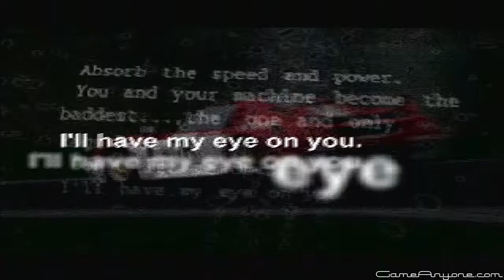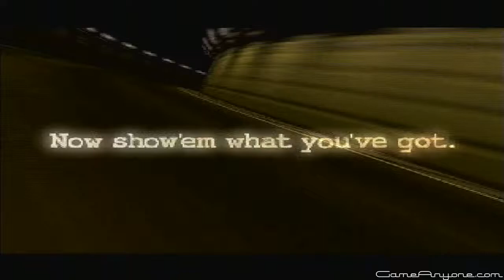Let's Play Rage Racer - Intro